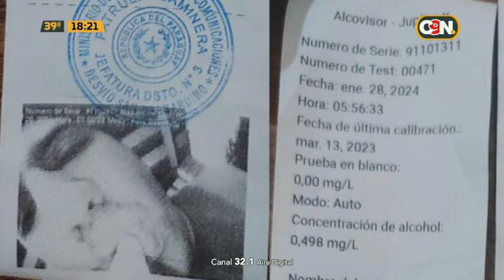Causaron un accidente y no se hicieron cargo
Una mujer quedó con serias lesiones luego de que un vehículo impactara en contra de su rodado mientras estaba estacionado al costado de la ruta. "Se llevaron por delante dos vehículos, caí en la cuneta y perdí la conciencia", refirió la afectada. La misma pide que el responsable se haga cargo del percance.